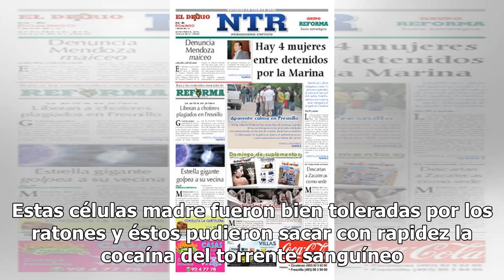Terapia genética en ratones permite proteger contra sobredosis de cocaína - El Diario de Yucatán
LONDRES (EFE).- Una nueva terapia genética cutánea probada en ratones ha permitido aliviar el deseo por consumir cocaína y proteger contra la sobredosis, según una investigación publicada hoy en la revista Nature Biomedical Engineering. Expertos de la Universidad de Chicago (EE.UU.), encabezados por...